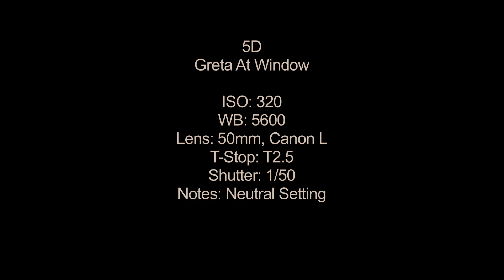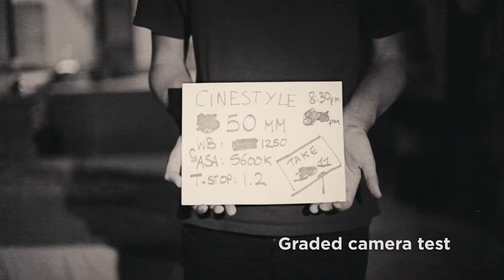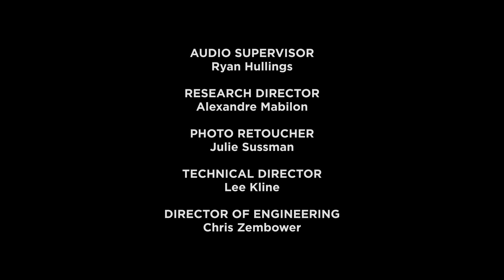Frances Ha - 'Interpreting Reality' - a story in cinematography - Noah Baumbach interview